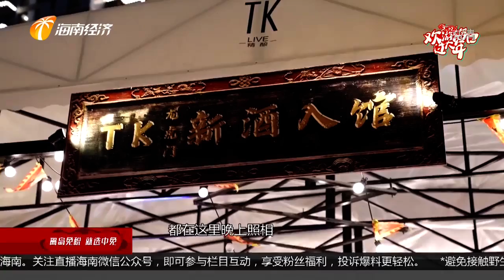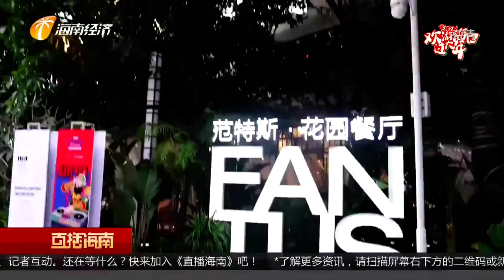沉浸畅游“海口湾” 2022 02 04